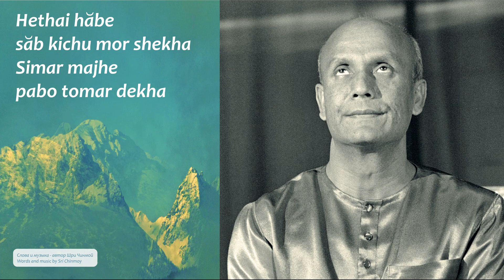Песня "Hethai Habe Sab Kichu Mor Shekha" (35), автор Шри Чинмой, поет "Группа Агниканы"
Песня "Hethai Habe Sab Kichu Mor Shekha" из сборника "One Thousand Gratitude Flower-Petals"

Hethai habe sab kichu mor shekha
Simar majhe pabo tomar dekha